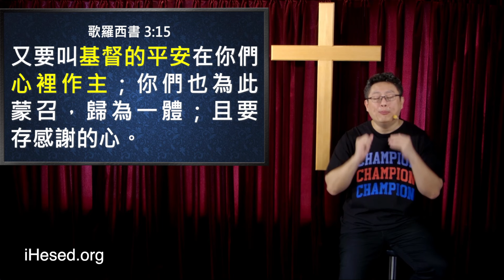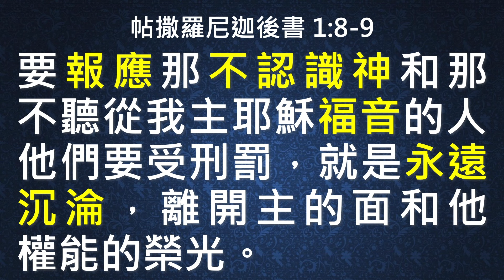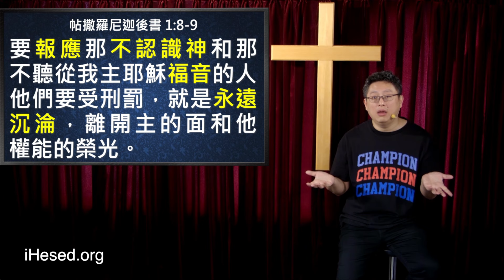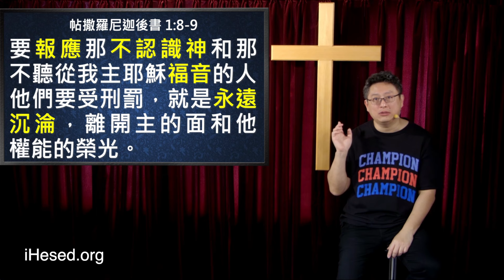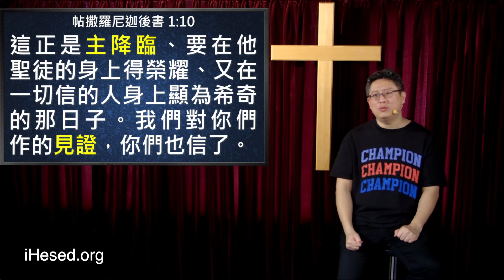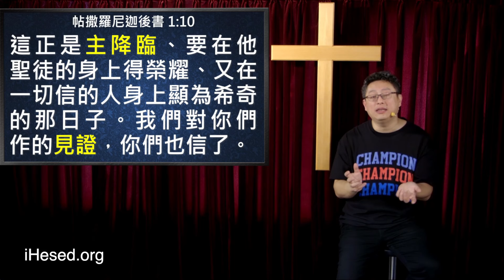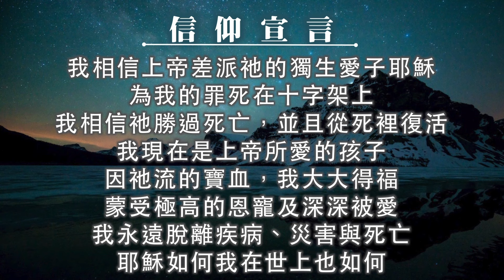欺壓你的 神必報應(中英日韓CC字幕)｜公義的神必為你申冤｜帖撒羅尼迦後書01｜在家做主日｜恩典主日信息｜洪鉅晰牧師｜恩寵教會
講道重點整理：
1.有智慧活出正確的末日觀
2.跳脫苦難，進入豐盛的人生的豐盛與平安
3.生活卡卡的真正原因
4.不順嗎？解答在這裡！
5.不順？神的旨意更好！
6.專心尋求神，看出不順背後的意義
7.領受恩典，進入平安
8.每日靈修，行在祝福裡
9.義人身份，豐富滿溢
10.因信稱義，福杯滿溢
11.跳脫自討苦吃的秘訣
12.花時間在神面前尋求，懂得被神引導，經歷義人
13.對的時間，對的選擇
14.末世，平安中等待主到來
15.選擇饒恕，神來掌權
16.選擇饒恕，神為你申冤
17.公義的神必為你申冤
18.順服神過順暢的人生
19.在神的平安引導中過每一天
20.每日靈修讓神引導，不要讓環境引導
21.不單只看行為，上帝要你的自由意志跟信心
22.擁有正確的末世觀
23.何謂預備主再來：作好神呼召要你做的事，活好現在的生活
24.要為主受苦，不要自討苦吃
25.義人凡事順利才是正常的，讓耶穌的平安在你裡面做主
26.饒恕是不再對方身上追討公義，交給主，主會為你追討公義
27.在神面前花時間安靜聆聽主聲音，讓神透過每日靈修對你說話
28.神是公義的，就必將患難報應那加患難給你們的人

經文出處時間點：
0:00 開場

1:06 帖撒羅尼迦後書 1：1
保羅、西拉、提摩太寫信給帖撒羅尼迦、在神我們的父與主耶穌基督裡的 教會。

9:22 使徒行傳 17：1
保羅和西拉經過暗妃坡里、亞波羅尼亞，來到帖撒羅尼迦，在那裡有猶太人的會堂。

9:58 使徒行傳 17：15
送保羅的人帶他到了雅典，既領了保羅的命，叫西拉和提摩太速速到他這裡來，就回去了。

10:30 使徒行傳 17：18-19
…伊壁鳩魯和斯多亞兩門的學士…把他帶到亞略巴古，說：你所講的這新道，我們也可以知道嗎？

10:48 使徒行傳 20：9-11
…猶推古坐在窗臺上…從三層樓上掉下去…死了…保羅下去，伏在他身上…保羅又上去，擘餅…

12:02 使徒行傳 18：1,5
…保羅離了雅典，來到哥林多...西拉和提摩太從馬其頓來的時候，保羅為道迫切，向猶太人證明耶穌是基督。

15:31 帖撒羅尼迦後書 1：2
願恩惠、平安從父神和主耶穌基督歸與你們！

16:21 羅馬書 14：23
若有疑心而吃的，就必有罪，因為他吃不是出於信心。凡不出於信心的都是罪。

16:44 雅各書 4：17
人若知道行善，卻不去行，這就是他的罪了。

20:35 帖撒羅尼迦後書 1：3
弟兄們，我們該為你們常常感謝神，這本是合宜的；因你們的信心格外增長，並且你們眾人彼此相愛的心也都充足。

23:05 帖撒羅尼迦後書 1：4
甚至我們在神的各教會裡為你們誇口，都因你們在所受的一切逼迫患難中，仍舊存忍耐和信心。

25:42 詩篇 32：9
你不可像那無知的騾馬，必用嚼環轡頭勒住牠；不然，就不能馴服。

27:46 箴言 4：18
但義人的路好像黎明的光，越照越明，直到日午。

29:15 歌羅西書 3：15
又要叫基督的平安在你們心裡作主；你們也為蒙召，歸為一體；且要存感謝的心。

32:23 以賽亞書 41：4
誰行做成就這事，從起初宣召歷代呢？就是我耶和華！我是首先的，也與末後的同在。

34:46 帖撒羅尼迦後書 1：5
這正是神公義判斷的明證，叫你們可算配得神的國；你們就是為這國受苦。

36:57 帖撒羅尼迦後書 1：6
神既是公義的，就必將患難報應那加患難給你們的人。

39:55 帖撒羅尼迦後書 1：7
也必使你們這受患難的人與我們同得平安。那時，主耶穌同他有能力的天使從天上在火焰中顯現，

40:34 帖撒羅尼迦後書 1：8-9
要報應那不認識神和那不聽從我主耶穌福音的人。他們要受刑罰，就是永遠沉淪，離開主的面和他權能的榮光。

44:02 帖撒羅尼迦後書 1：10
這正是主降臨、要在他聖徒的身上得榮耀、又在一切信的人身上顯為希奇的那日子。我們對你們作的見證，你們也信了。

壹、 台灣捐款奉獻方式：
1. 上海商業儲蓄銀行-城中分行(011)帳號：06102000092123

貳、 國際與美國捐款奉獻：
1. Zelle線上轉款
Account Name: iHesed

2. 美國支票
Title (抬頭): iHesed
Memo:不用註明
支票請寄到: Mr. Jeon-Hor Chen
19 Butler Street, Irvine, CA92612, USA

3. 銀行匯款
Account name: iHesed
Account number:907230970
Swift Code:CHASUS33
Bank name:Chase Bank

美國聯絡人: Mia Hung